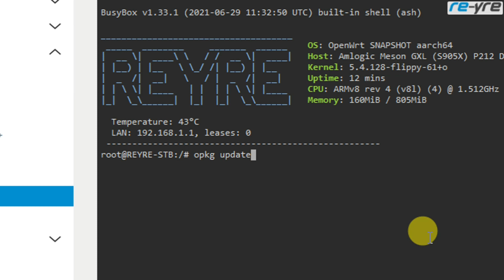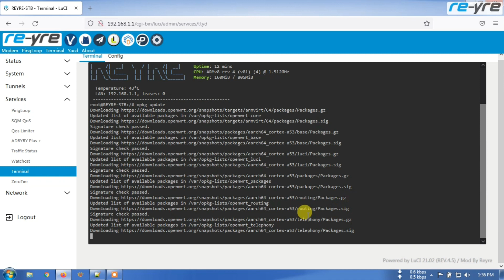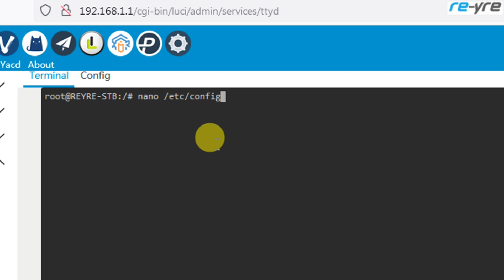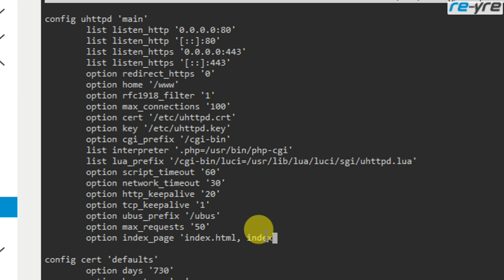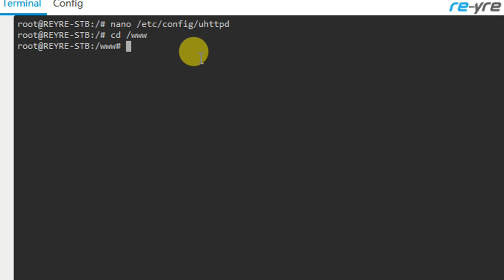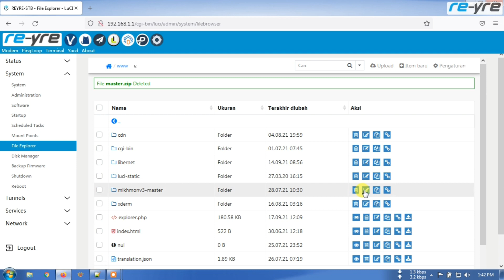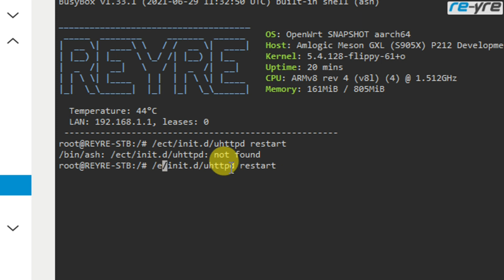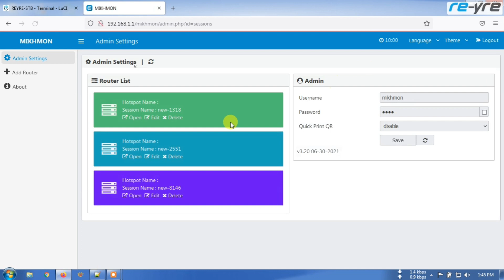CARA INSTALL MIKHMON DI OPENWRT REYRE-STB 21.02 | MikroTik Hotspot Monitor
Paket kebutuhan:
opkg update && opkg install php7-mod-gmp php7-mod-gettext php7-mod-iconv php7-mod-pcntl nano

Kemudian ganti nama
mv mikhmonv3-master mikhmon